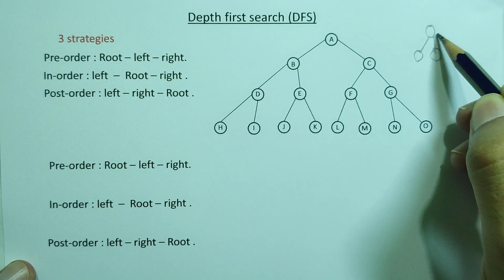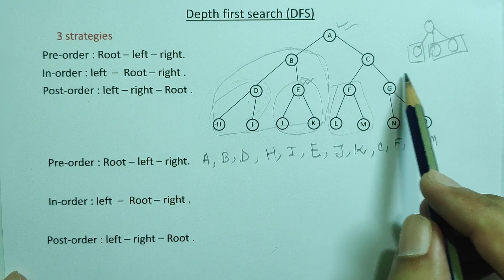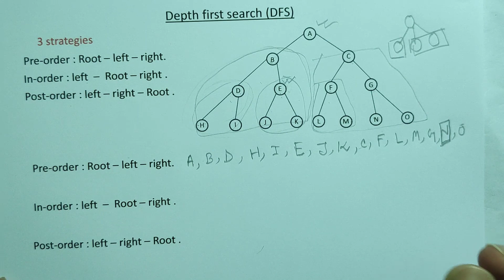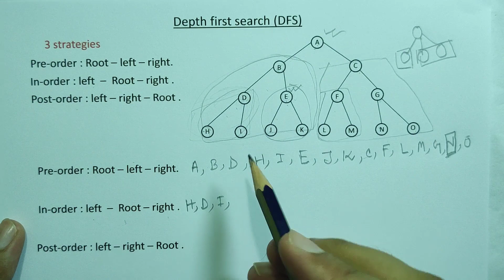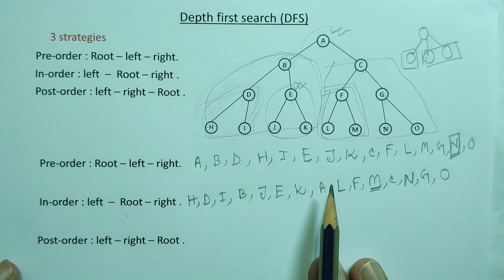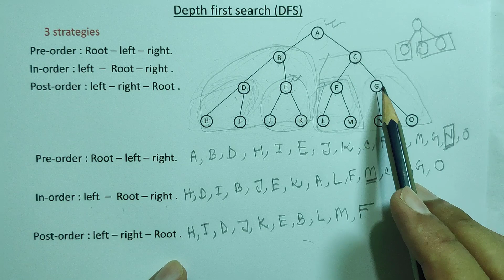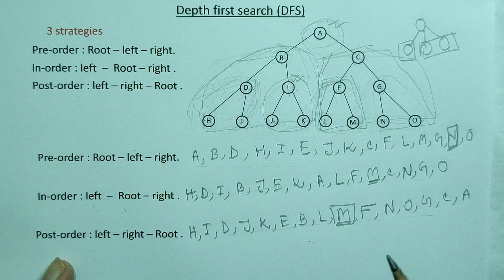Depth First Search Algorithm in bangla (DFS)| Example-1 | Artificial Intelligence tutorial bangla.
depth first search algorithm in bangla (DFS)/ Artificial Intelligence tutorial bangla/dfs search example-1/dfs algorithm/dfs/bangla tutorial.

In this tutorial you will learn about the dfs search algorithm or the depth first search algorithm of artificial intelligence or Ai. here you will have a proper explanation for solving the dfs algorithm in artificial intelligence. dfs algorithm or depth first search algorithm is one of the important search algorithm if you see this tutorial once i hope that you need not to see it again. you can easily solve any problem from any graph regarding dfs algorithm or depth first search algorithm. If you like this video then please give me a thumbs up , share this video with your friends and do not forget to subscribe to this channel and feel free to comment on it.